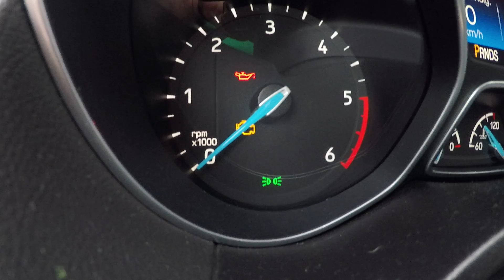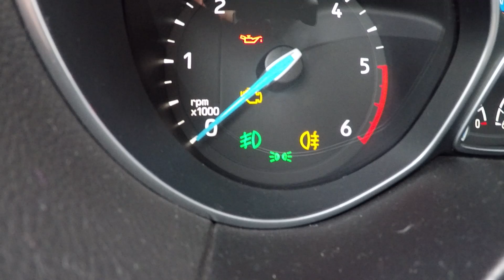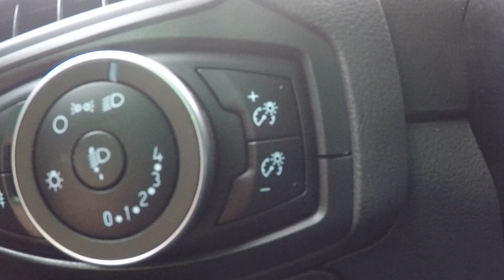Lichtschalter Ford Focus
Hier wird der Lichtschalter und dir dazugehörigen Kontrollleuchten von unserem Ford Focus erklärt, mit Nebelscheinwerfer, Nebelschlußleuchte und Leuchtweitenregulierung.